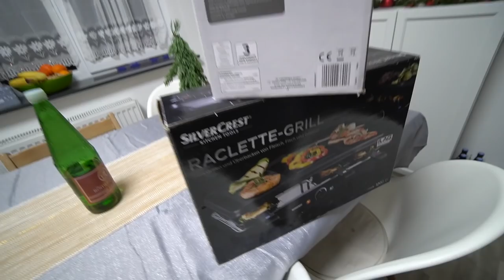Silvester 2021 | Familie Diamanta 💎